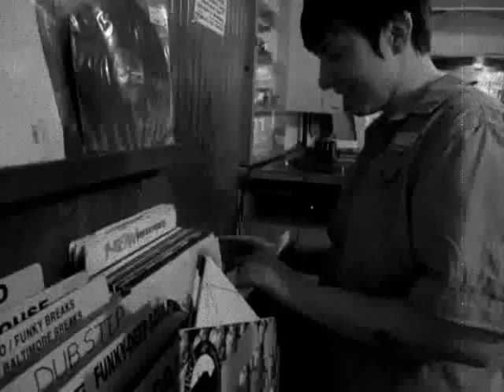Miss Shelrawka - Self-Promo Tour 2010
In November of 2010 Miss Shelrawka embarked on a west coast self-promo tour when she became part of the now defunct "Dynamite Entertainment Group". We traveled from SF, LA, and PDX, in search of making new friends and connecting with new dance communities.

Here we are in SF where she talks about how being an all vinyl DJ has it's challenges and how she felt about joining the roster of DEG.